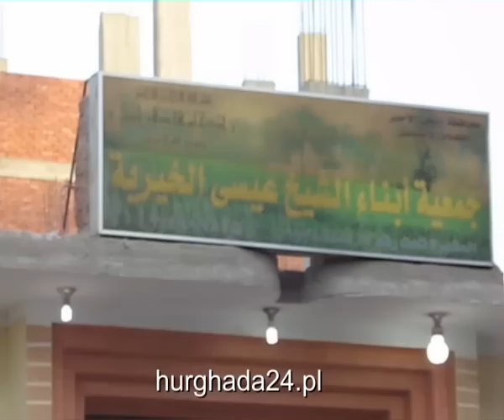Tani bazar w Daharze film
Pierwszy portal w Polsce, który kompleksowo przygotuje Cię na fantastyczne wakacje w Hurghadzie: pogoda, plaże, wycieczki, dyskoteki, co jeść, co pić, ceny, hotele, sklepy, kantory, szpitale, mapy, filmy, zdjęcia, muzyka live, miasto na żywo, przyloty i odloty z Hurghady, wycieczki do innych miast. Wszystko w jednym miejscu. Na znajdziesz wszystkie potrzebne informacje dotyczące jednego z najpiękniejszych miejsc nad brzegiem Morza Czerwonego. Dowiesz się dlaczego warto pojechać do Hurghady, gdzie się zatrzymać, gdzie się bawić, co kupować, co zwiedzać, jak nie dać się oszukać. Takich informacji nie znajdziesz nigdzie indziej. Z portalu dowiesz się wszystkiego o lotnisku w Hurghadzie, znajdziesz tablicę przylotów i odlotów z Hurghady, możesz na żywo śledzić samoloty lecące do i z Hurghady. Dowiesz się dlaczego do Hurghady warto zabrać małe dziecko, czy w Egipcie możesz znaleźć męża, lub żonę. W razie problemów zdrowotnych znajdziesz mapę szpitali w mieście. Na są informacje i opisy dotyczące wycieczek z Hurghady do Kairu, Luxoru, Aleksandrii, Jerozolimy, Asuan. Znajdziesz mapy interaktywne wszystkich miast w Egipcie. Dowiesz się jaka jest pogoda w Hurghadzie w tej chwili. Możesz porównać pogodę w Polsce, Bułgarii, Grecji, Turcji i w ...Hurghadzie. Znajdziesz interaktywną mapę pogody. Panie dowiedzą się co w Hurghadzie warto kupić, a czego nie. Panowie dowiedzą się gdzie warto pójść na piwo lub na wódkę, gdzie mozna poznać fajne dziewczyny. Panie, lubiące tańczyć dowiedzą się gdzie warto pójść na dyskotekę. Znajdziesz mapy barów, restauracji, szkół nurkowania, szpitali, poczt...To wszystko, i jeszcze więcej na